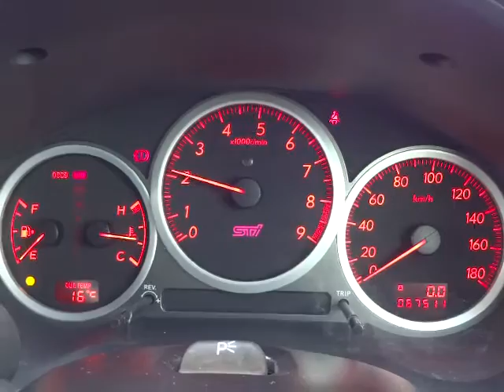スバル インプレッサ WRX STi 4WD エンジン音 (007A)